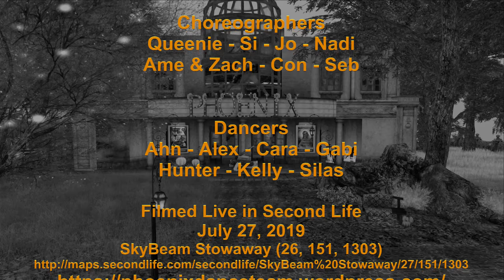Nadi Hawaiian Roller Coaster by Kamehameha Choir Phoenix Dance Team 27 July 2019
Hawaiian Roller Coaster Ride
Mark Keali'i Ho'omalu, Kamehameha Schools Children's Chorus
Choreographer/Set Design:  Nadi
Dancers: Nadi, Cara, Gabi, Ahn and Alex

Filmed Live in Second Life July 27, 2019
SkyBeam Stowaway (26, 151, 1303)